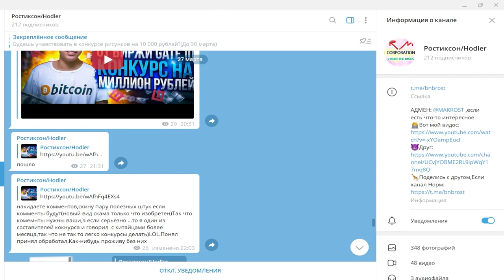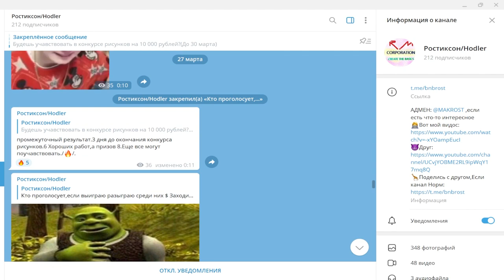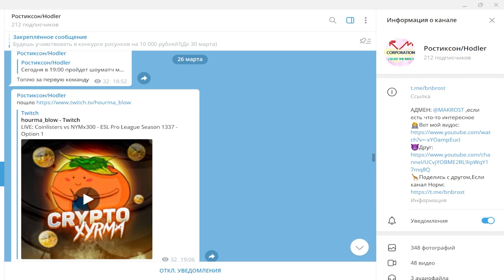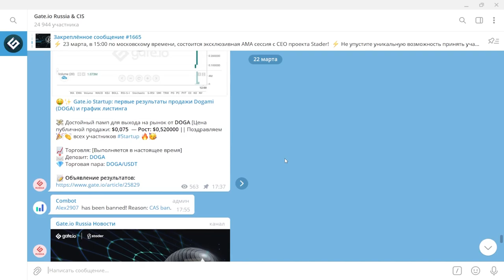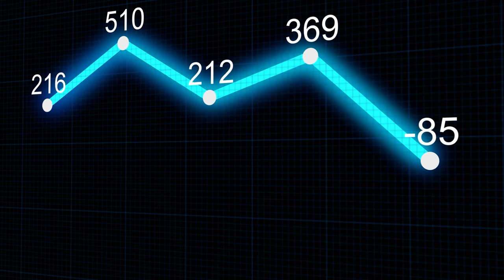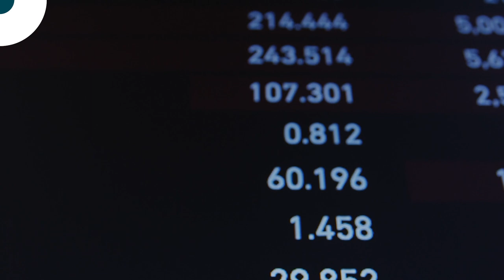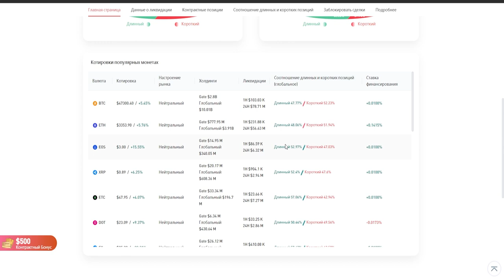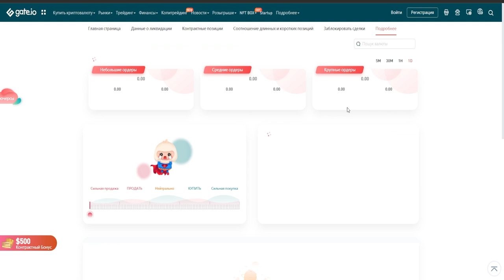❓Что такое Big Data на бирже Gate io/Продвинутая статистика криптовалют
Всем Привет!Я покупаю криптовалюту)
СОВЕТЫ начинающим:
1)Начните со спотового рынка,а только потом переходите на фьючерсы и что-либо подобное(лучше через месяц).
2) Покупайте только на ту сумму,которую вы можете потерять,и будьте готовы ждать.
3)Изучайте графики,смотрите на недельный,месячый график,и вы примерно поймёте на каком этапе находится сейчас монета,и если она на максимуме,стоит ли ее покупать?
4)Стоит ли покупать новые монеты?Да!Но нет!Более 90% может потерять свою стоимость в разы,поэтому лучше начните с топ 10 криптовалют,топ 50 максимум!
6)На рынке,как и в жизни,что-то модно,а что вышло из моды,а что-то выйдет из моды,а что-то будет вечно...Будьте аккуратны)
7)Если вы потеряли деньги,не пытайтесь через секунду  восстановить и приумножить,лучше сделайте паузу.
8)Будьте аккуратны с новостями,у каждой новости есть свой автор и свой выгодоприобретатель..
9)Не верьте в вечный рост
10)Помните зачем вы пришли,за прибылью!
11)Точно знающих будущее не бывает!)